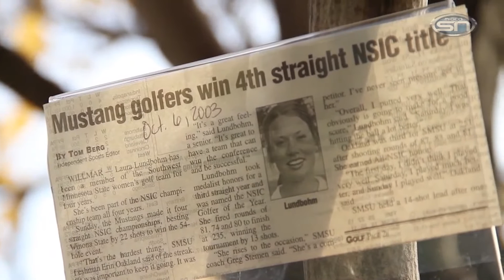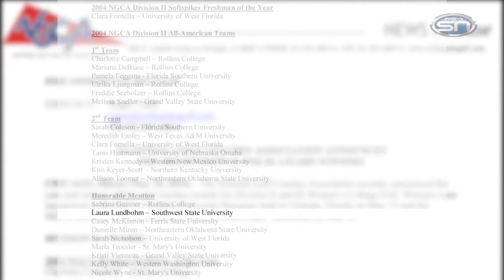2023 NSIC Hall of Fame - Laura (Lundbohm) Hulsebus, Southwest Minnesota State University (2000-2004)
Laura (Lundbohm) Hulsebus was a four-year letterwinner for the Southwest Minnesota State golf team and one of the most decorated student-athletes in program history.
Lundbohm, a native of Roseau, Minnesota, was a four-time All-NSIC honoree and led the Mustangs to four NSIC team championships from 2000-03.
As a freshman, Lundbohm finished third at the NSIC championships, before winning three straight NSIC individual championships in 2001, 2002 and 2003, earning NSIC Player of the Year accolades all three seasons.
In the spring of her freshman season in 2001, Lundbohm became the first SMSU individual to qualify for the NCAA championships, earning a 26th place finish. In the spring of 2003, Lundbohm recorded a second place finish at the NCAA region championships to earn her second trip to the NCAA championships, where she placed tied for 22nd.
Following her senior season in 2003-04, Lundbohm was named the Minnesota State Collegiate Golf Association Player of the Year and became the first SMSU individual to earn National Golf Coaches Association honorable mention All-American honors.
Lundbohm was a six-time career medalist and finished her career holding the school record with an 82.5 stroke average. She was named the SMSU Female Student-Athlete of the Year in both 2002-03 and 2003-04.